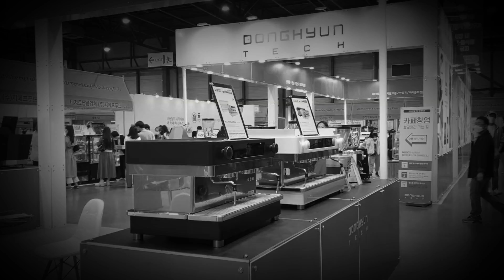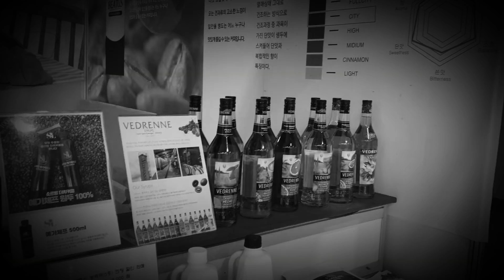2021, 카페&베이커리쇼